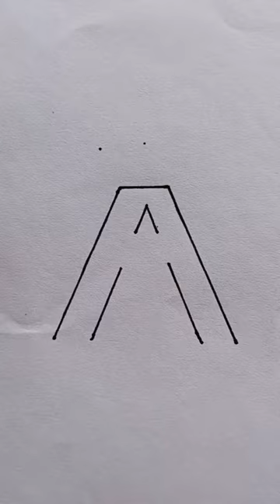A drawing with pilot pen drawing